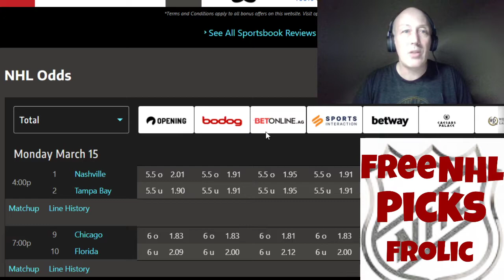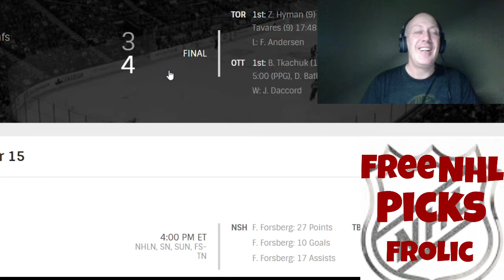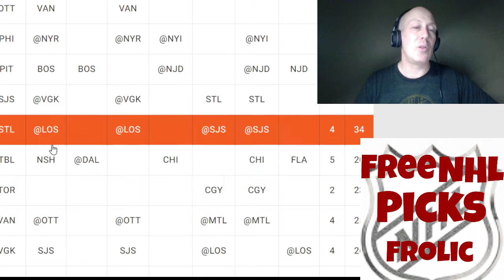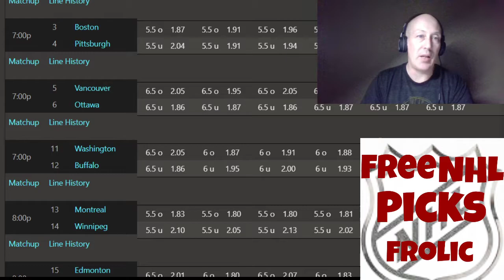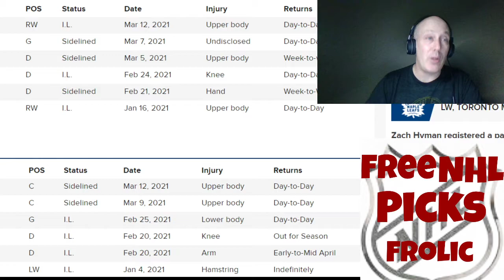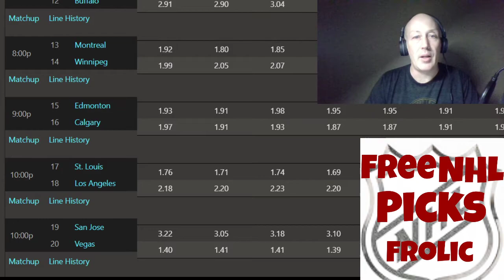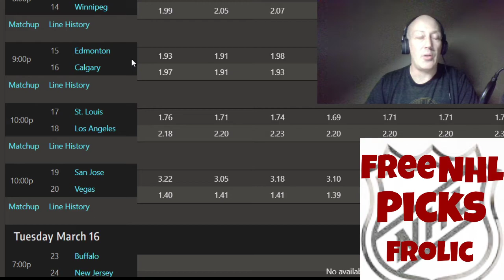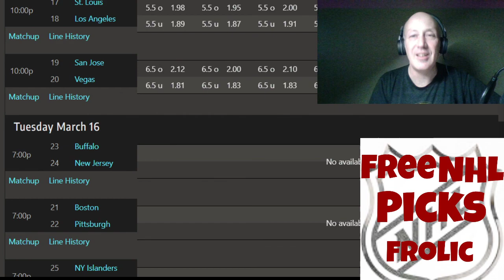NHL Hockey Picks Frolic March 15 | Quick Picks In The First Five Minutes | All Games Sides /Totals.